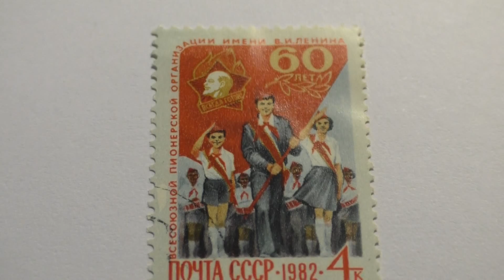Почтовая марка. Почта СССР. 1982 г. 60 лет всесоюзной пионерской организации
Увеличение и обзор почтовой марки. Почта СССР. 1982 года выпуска. Серия Ленин и Октябрьская Революция. 60 лет всесоюзной пионерской организации им. В.И.Ленина. Цена 4 копейки. Прямоугольная. Цветная. Гашеная. Гашение почтовое. Рекомендовано смотреть в Full HD на большом экране.